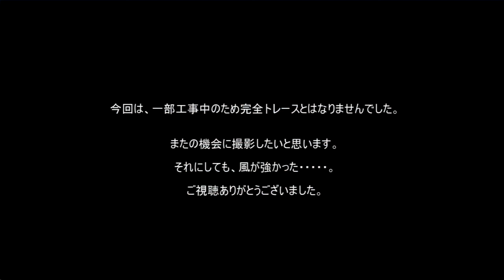ｻｲｸﾘﾝｸﾞ 渡良瀬川サイクリングロード 錦桜橋→藤岡大橋（全行程ノーカット）走行日29.3.11 39km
渡良瀬川サイクリングロードを桐生から藤岡まで走った全行程の映像をアップしました。休憩や歩行者の顔処理以外はノーカットです。(CRの一部が工事通行止めで迂回しています。）
★過去の走行データは、こちらから提供しています。